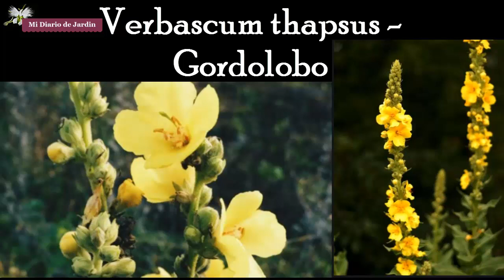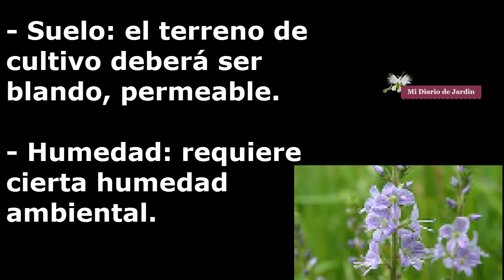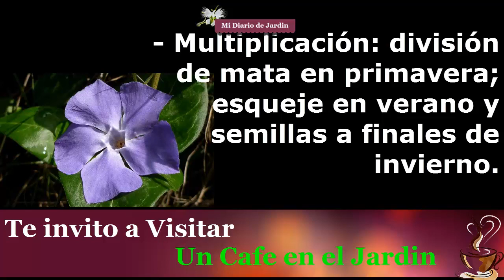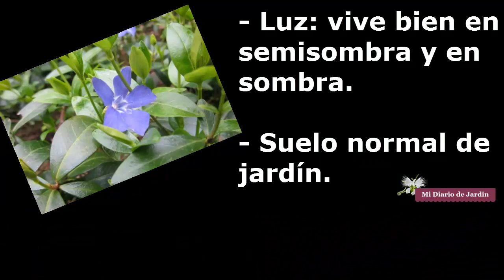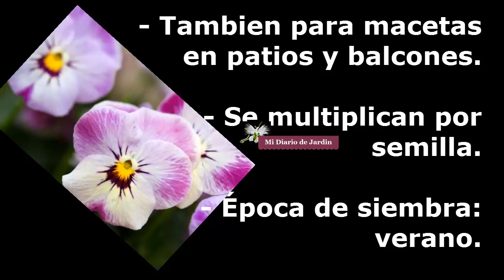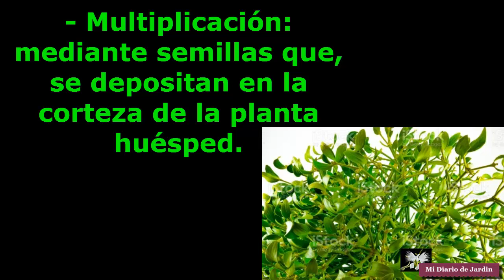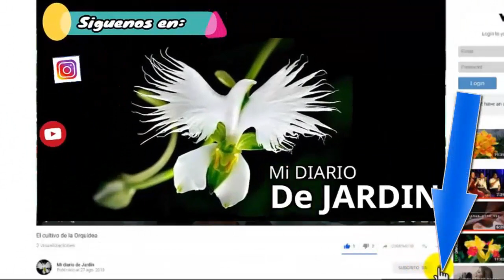TOP 12 PLANTAS PERENNES LETRA V - Mi Diario de Jardin